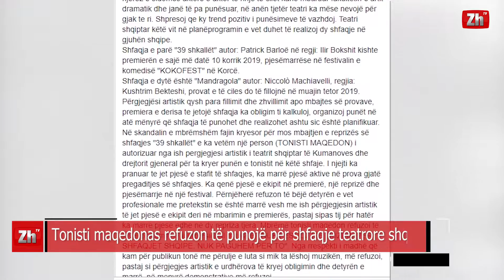Tonisti maqedonas refuzon të punojë për shfaqje teatrore shqiptare